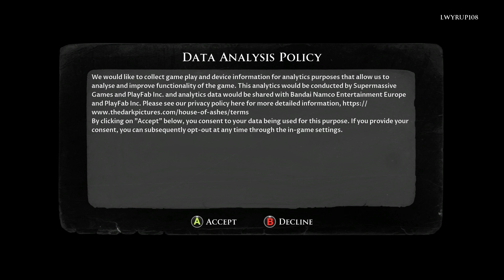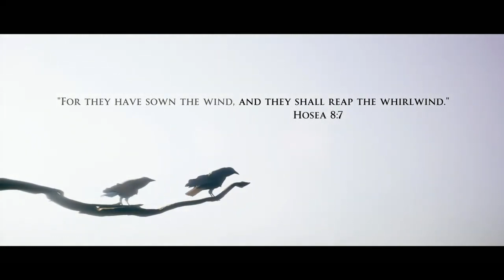House of Ashes - Ep1 - The Scorpion King 2: Rise of A Warrior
For the first time in a while, LGP is back with this Dark Pictures Anthology horror game: House of Ashes. Can we keep our friends alive? Probably not...